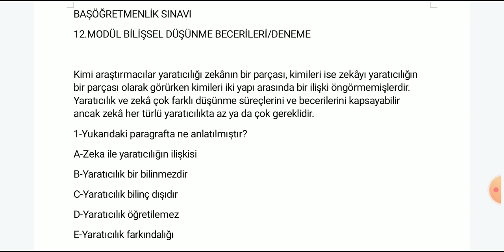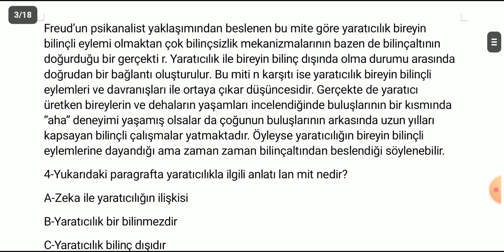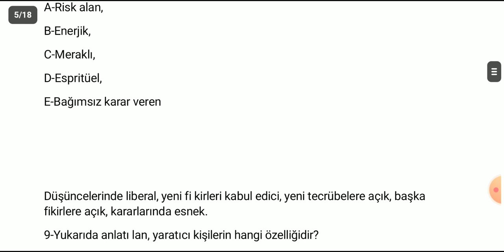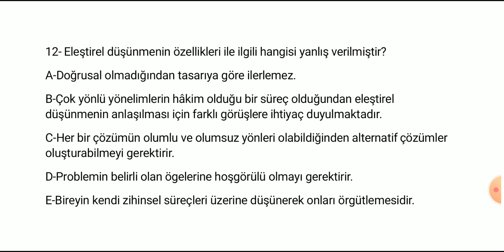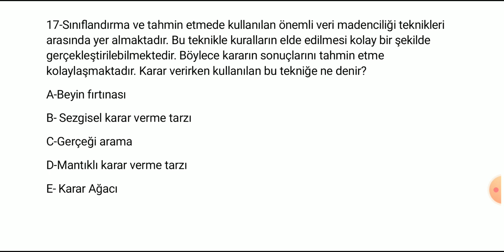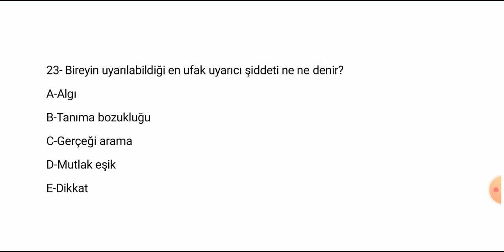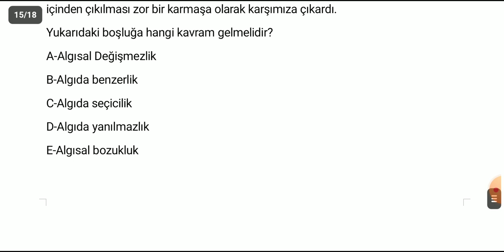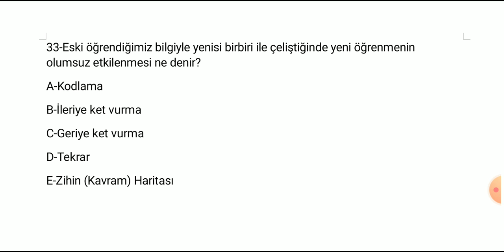12.MODÜL DENEME/BİLİŞSEL ÖĞRENME BİÇİMLERİ